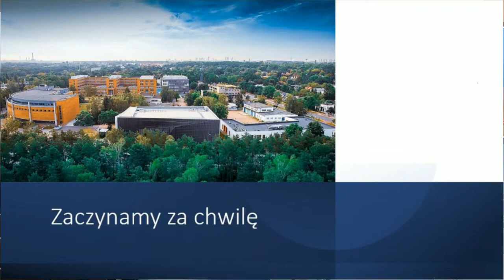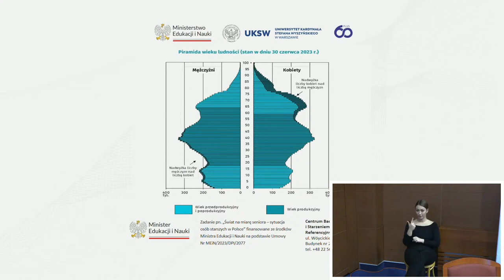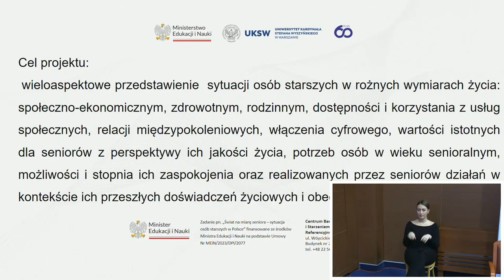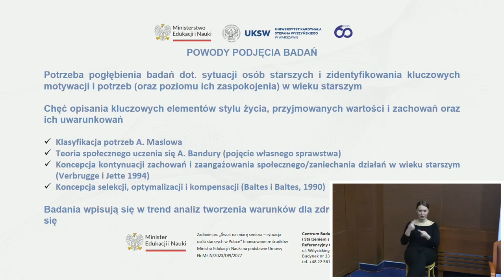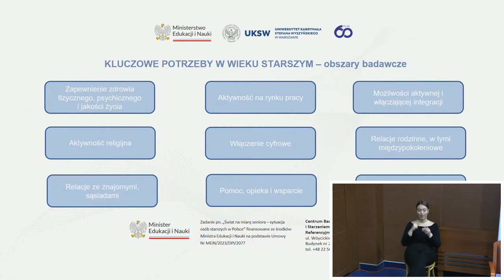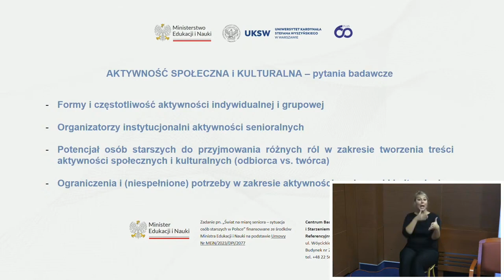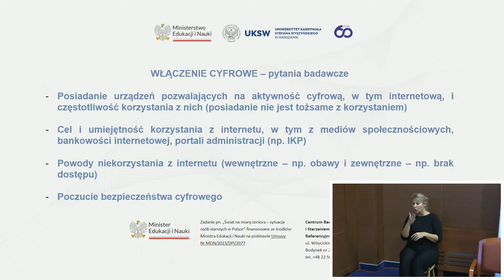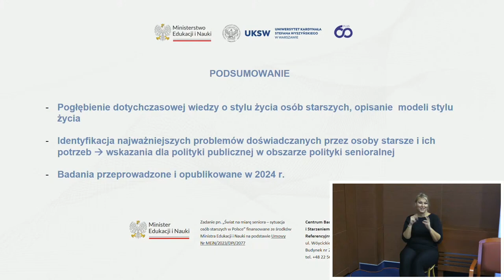Debata naukowa „Sytuacja osób starszych w Polsce – od koncepcji do badań”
Centrum Badań nad Starością i Starzeniem się Społeczeństwa. Referencyjny Ośrodek Badawczy 11 grudnia 2023 r., godz. 10.00